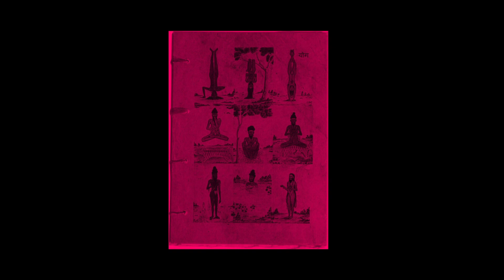Vyaghra Yoga 101: Meditation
It is the common condition for man to exist in slavery in the present age. This is the Kali Yuga, the age in which the greatest possible suffering and greatest possible pleasure is accessible to those willing to advance beyond the mundane world. A normal man is satisfied with the mundane. He accepts the conditions that were created for him, fed to him, sold to him, and he pays happily. He is afraid to be more than what he is and so he remains. He cannot even admit what he wants and so he remains. He eats shit because he is compelled to do so and he is too fearful to destroy his compulsion.
RTT is a circle of men and women who have chosen to reject the mundane world and pursue what we desire. We desire liberation, we desire power, we desire godhood. A god is not an omnipotent creature detached from the pleasures of this realm. We uphold the standard of Aryan godhood: To be a fully realized being, a hero capable of escaping the cycle of life and death. To gain immortality by reaching your full potential.
ૐ RIDE THE TIGER YOGA ૐ